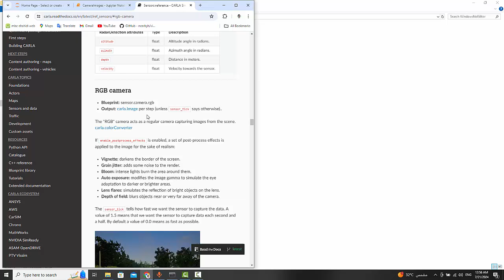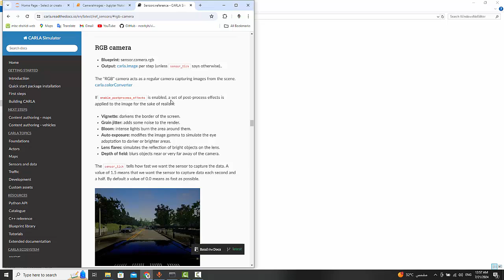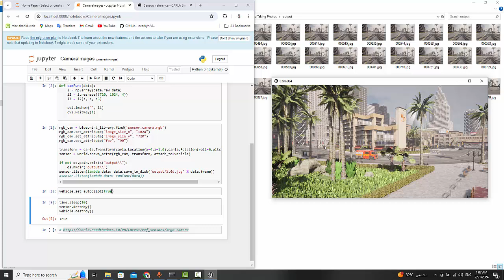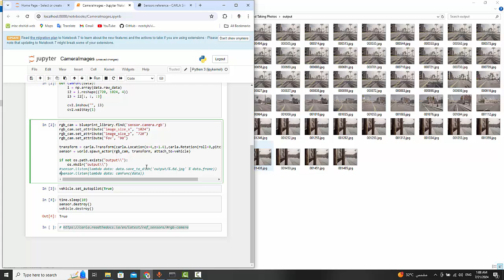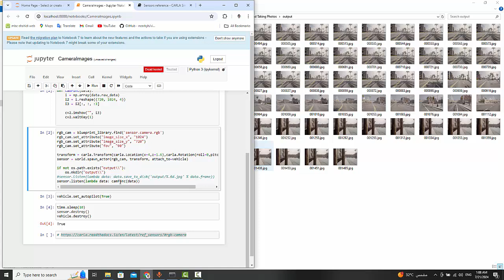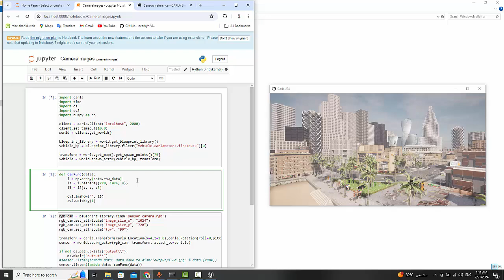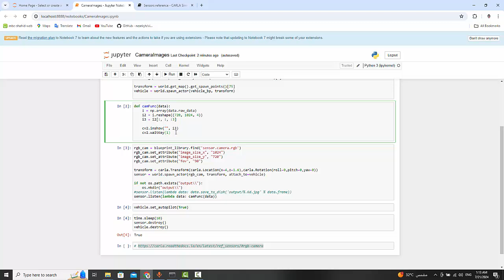8.Capturing the Moment : Activating the Camera and Taking Photos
This video is a practical series designed to explore the capabilities of CARLA's camera system for capturing realistic images within simulated environments. Viewers will learn how to activate cameras placed on vehicles or within the scene, adjust their settings, and program them to capture images at specific moments or under defined conditions. Whether you're documenting simulation results, creating visualizations for reports, or capturing data for analysis, these tutorials provide step-by-step instructions on leveraging CARLA's camera functionalities effectively. Join us to learn how to showcase your simulation work with compelling visual content using CARLA's versatile camera features.